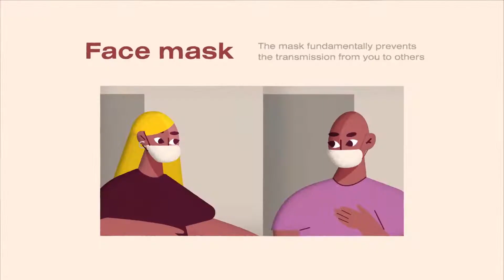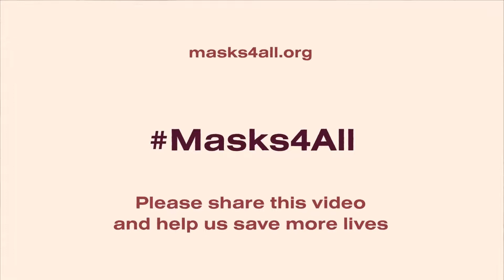Como bajar rapidamente el contagio por Coronavirus?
Eb este video nos explican como hay logrado bajar sus indices de contagio por
covid19 algo sencillo que podemos hacer en méxico y otros paises de America antes de que se ponga peor, ACTIVA LOS SUBTITULOS POR FAVOR